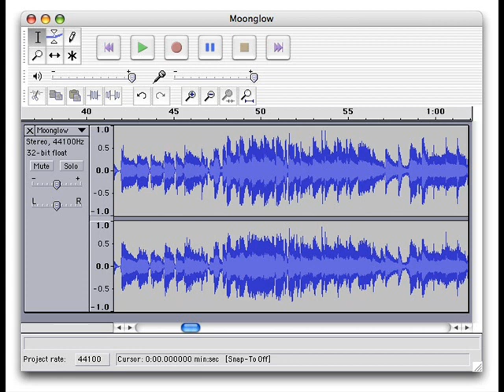Old Beat of Mine. (Orient Music Sample)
Did this ages ago, heard it on a documentary we were watching for Physics class in school, I thought to myself hey this doesnt sound too bad, i like it myself, found it on my pc the other day, about 3 weeks old, so see what you think, preemo did it, phazes did it, so i thought id give it a go, i also showed the original sample i got it from, still needs a bit of work with the timing but i think i just sorted that tiny problem out.